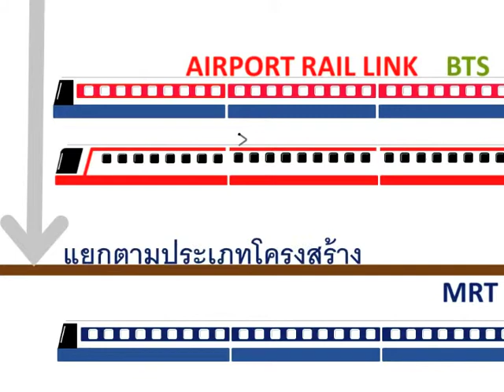Map showing Train railway in 2555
By Student Arch KMITL 37